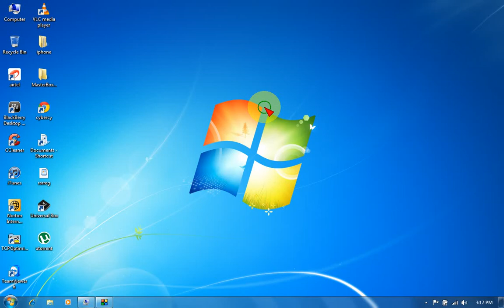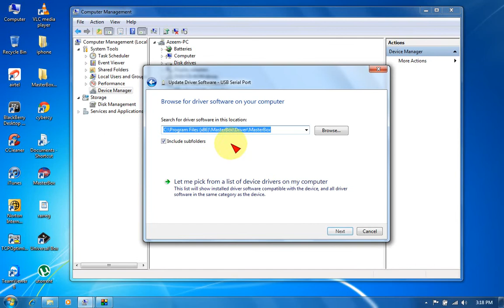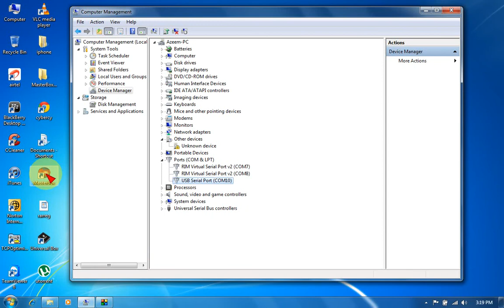Mastertoolbox Perfectly work on Windows 7